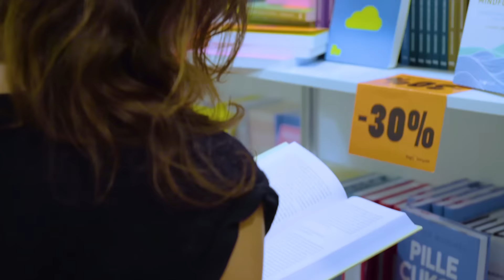CAFe Budapest 2016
Teltházas programokkal fejeződött be a 25. CAFe Budapest Kortárs Művészeti Fesztivál.

A térség legnagyobb összművészeti eseménysorozata idén is impozáns mérleggel zárult. 17 nap alatt közel 50 helyszínen mintegy 200 program – köztük 17 ősbemutató vagy magyarországi premier – nyújtott átfogó képet a jelenkor legfrissebb kulturális terméseiből, amelyek ezúttal a 135 éve született Bartók Béla művészetéből, az ’56-os forradalom és szabadságharc hatásaiból és a lengyel kultúrából merítettek.
A fesztivál ezúttal is a világ ünnepelt előadóit és alkotóit hozta el Budapestre, többek között Krzysztof Pendereckit, Yann Tiersent, Hiromit, Squarepusher projektzenekarát, a Shobaleader One-t és a Yellowjackets csapatát.